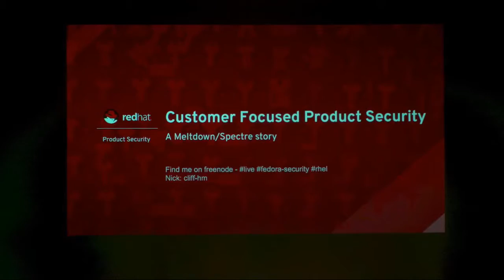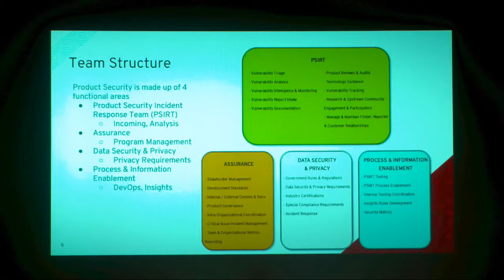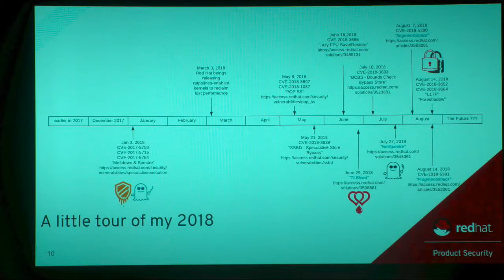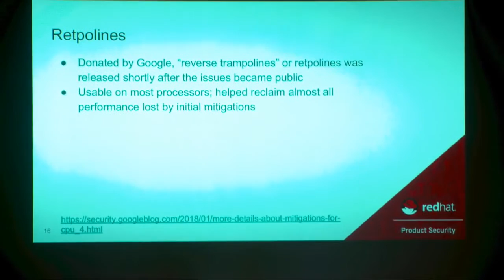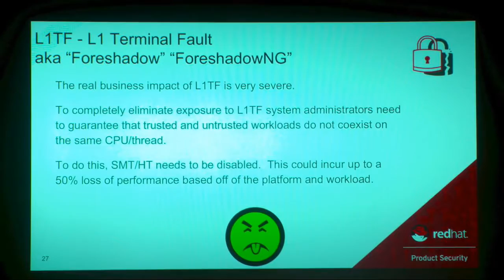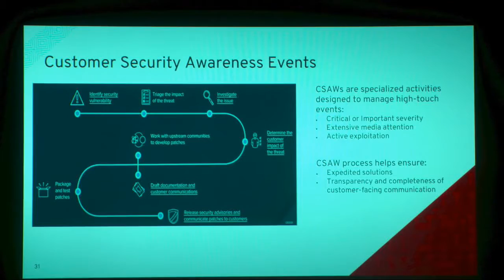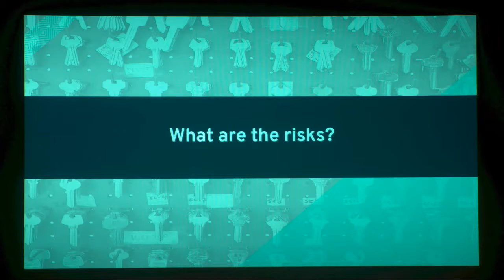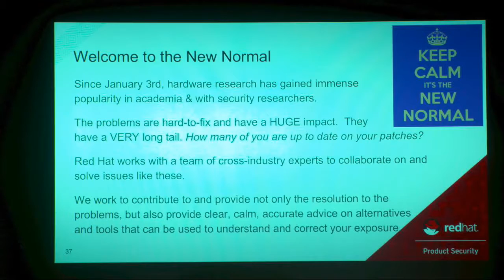freenode live 2018 - Clifford Perry - Customer Focused Product Security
Clifford Perry, Engineering Manager within the Red Hat Product Security team is focused on newly discovered flaws. His team of expert security analyst are responsible for Red Hat Enterprise Linux and many of its layered products. Cliff has been with Red Hat for more than 14 years, focused on Systems Management and security, being a strong advocate for driving customer satisfaction. Cliff currently lives near Newport, Wales.

Customer Focused Product Security - a Meltdown/Spectre story
With security issues regularly hitting press, we are more worried than ever about our reputations. How do you know if the newest security flaw to hit the news is a panic situation or not? Come along to discover some of the processes, data, tools and communications that the Red Hat Product Security team uses to help our customers and the community stay safe. Using Meltdown/Spectre, we will walk through behind the scenes of what happens within the Red Hat Product Security team, the decision making processes, work with researchers and the community, and ultimately the resulting customer facing fixes and content we publish.